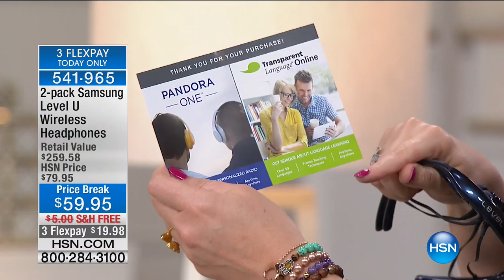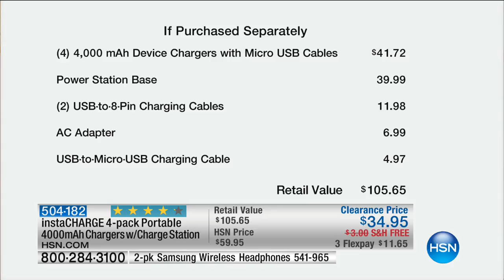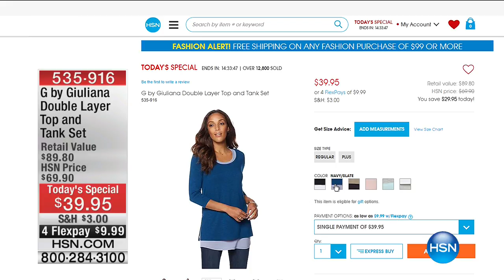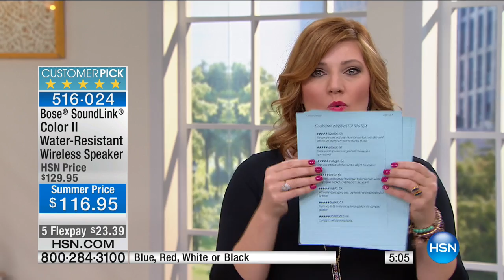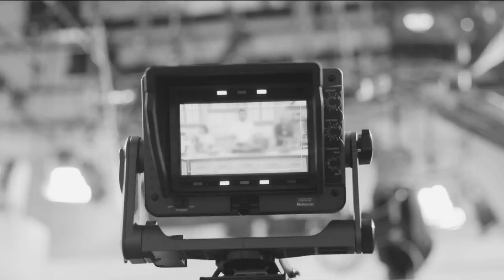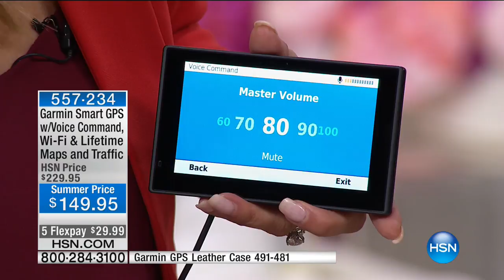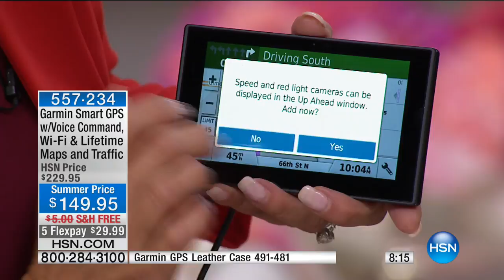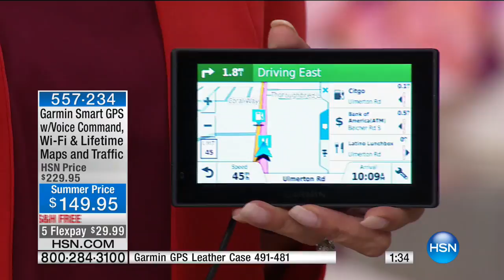HSN | On the Go Electronics 06.14.2017 - 09 AM